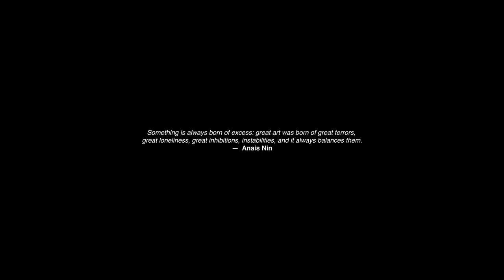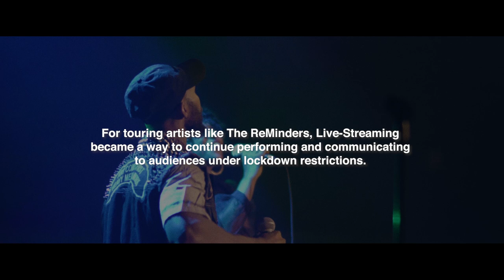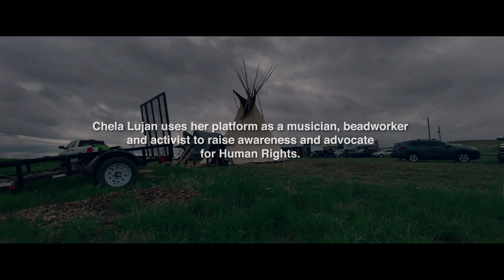Art in a Time of Crisis: A 3x3 Project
This mini-documentary tells the story of each artist, exploring how they’ve navigated the challenges of working and surviving during the pandemic. Artists adapt, meet challenges, and ultimately find breakthroughs that lead to innovative ways of creating and interacting.